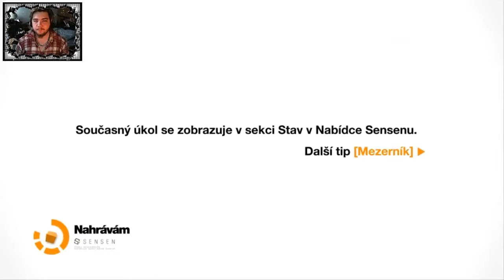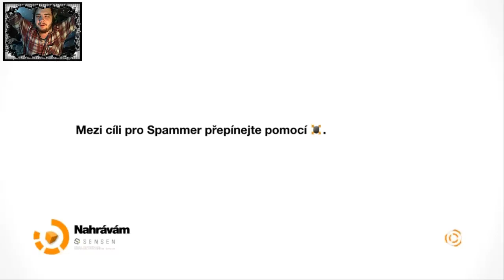Czech Let's Play - Remember Me | Part 4 | Boss Stage !! [GamesOver]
Příběh Nilin, která žije v Neo-Paříži v roce 2084 a živí se tím, že krade lidem vzpomínky - a je v tom dobrá. Jenže vše se zvrtne a Nilin zjišťuje, že o vlastní vzpomínky přišla a nyní přišel čas využít své lovecké schopnosti.